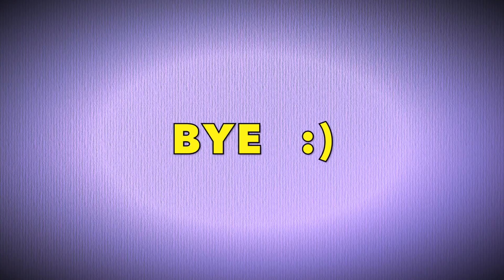BABY ALIVE Plays In The Autumn Leaves!